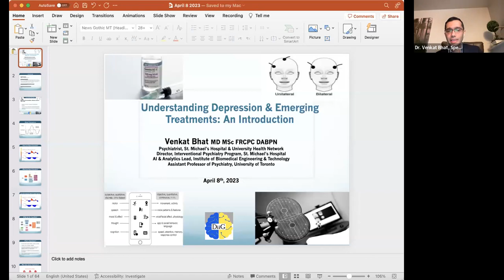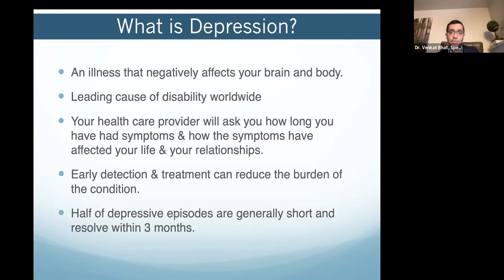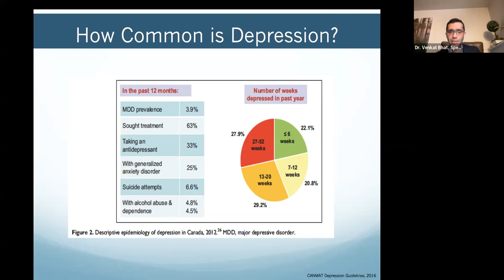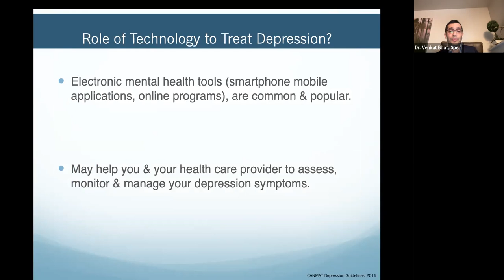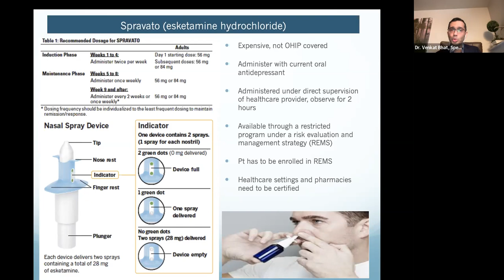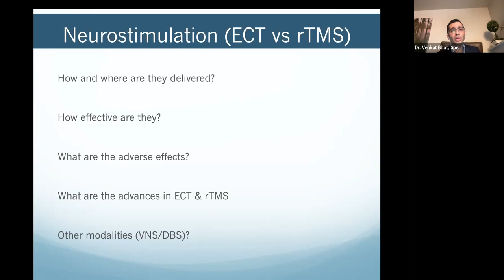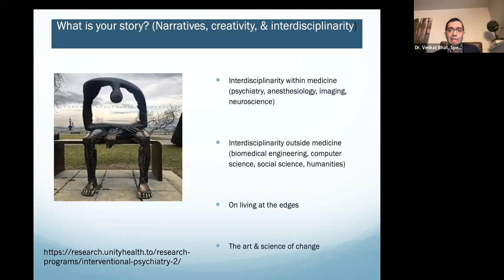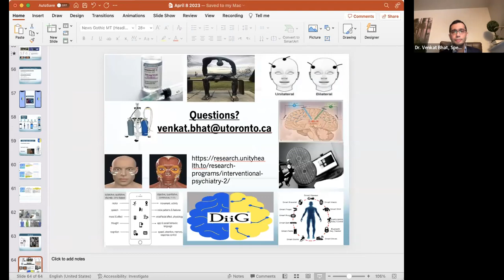Understanding Depression and Emerging Treatments: An Introduction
CIF Virtual Speaker Series:

Speaker Bio: Dr. Venkat Bhat MD MSc FRCPC DABPN, is an Assistant Professor in the Department of Psychiatry at the University of Toronto. He is a staff psychiatrist based at St. Michael's Hospital (SMH) and at University Health Network (UHN). At SMH, he is the Director of the Interventional Neuropsychiatry Program which offers novel pharmacological, neurostimulation and digital therapeutic interventions for Mood and other Disorders.

Topic: Depression is the leading cause of disability worldwide. Depression presents with persistent and pervasive symptoms which differentiate it from mood fluctuations and short-lived emotional responses to routine life challenges. Depression involves impaired stress regulation and is the result of a complex interaction of biological, psychological, social and cultural factors. This presentation will provide an overview on understanding Depression, its management and emerging treatments.